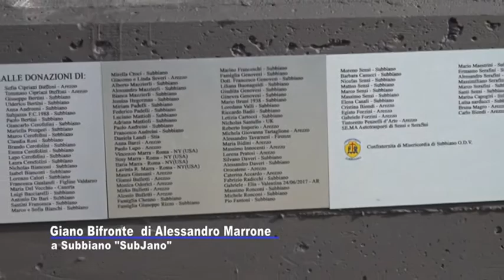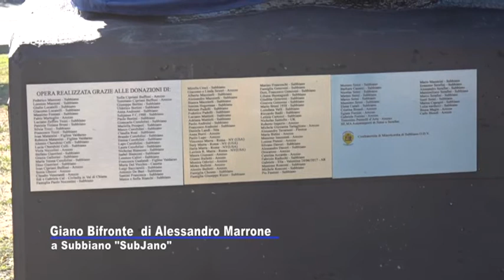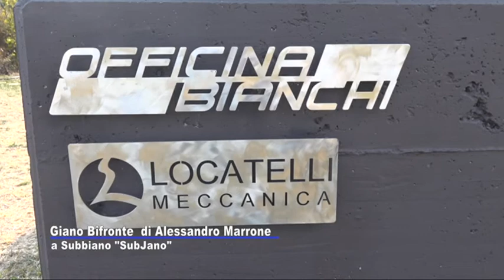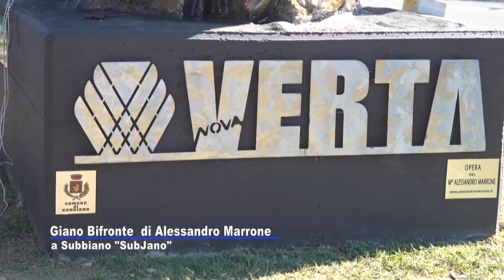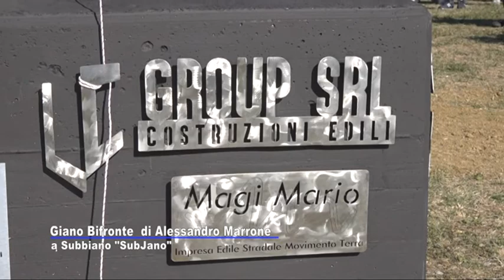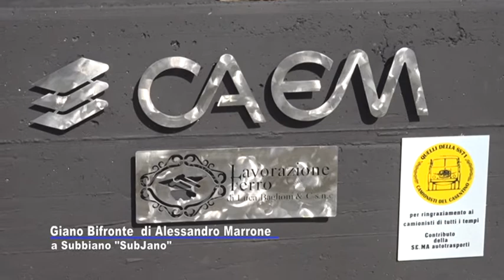Subbiano inaugurazione Giano di Alessandro Marrone lungo SR71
Subbiano inaugurazione monumento a Giano opera di Alessandro Marrone  lungo SR71, Giano rappresenta il Comune di Subbiano, "sub jano". Un servizio in onda sul canale digitale terrestre di Teletruria 2 102tv-Tvs  canale 87  a cura dell' a.c. Centodue SubbianoTv realizzato per la promozione del territorio da Stefanella Baglioni e Fabrizio Radicchi pagina Fb SubbianoTv